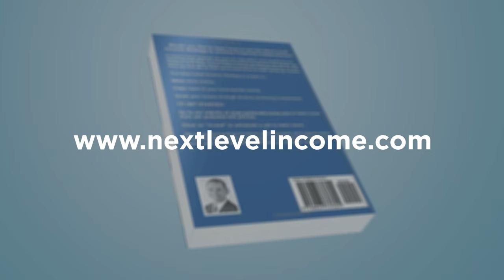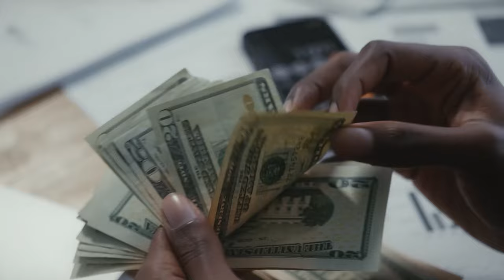How to cut your tax rate by up to 50% with Mark Pelberg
In this episode, I sit down with Mark Pelberg, founder of Mark Pelberg CPA PLLC. Mark, a distinguished CPA and Certified Tax Planner, specializes in crafting financial freedom through tax strategy for high-income earners, real estate investors, and entrepreneurs nationwide.

Mark unveils exclusive strategies that have saved clients tens of millions in taxes while ensuring compliance and accuracy. With his expertise and innovative approach, Mark empowers listeners to slash their tax rates by up to 50%, offering invaluable insights for anyone seeking to optimize their financial situation. Don't miss this opportunity to revolutionize your tax strategy and achieve greater financial freedom.

Get a free copy of our book and learn more about our course at: nextleveincome.com